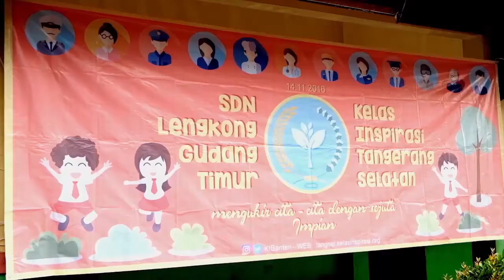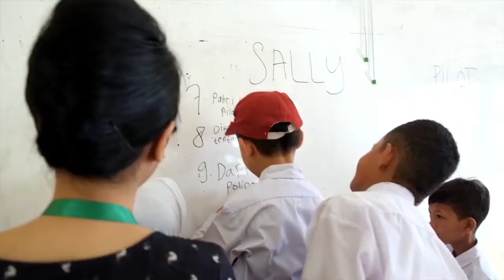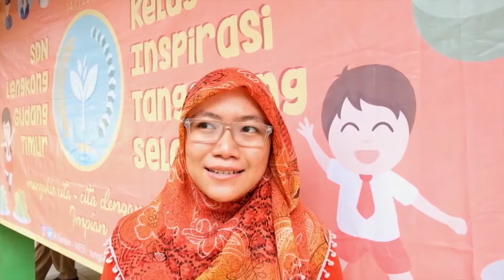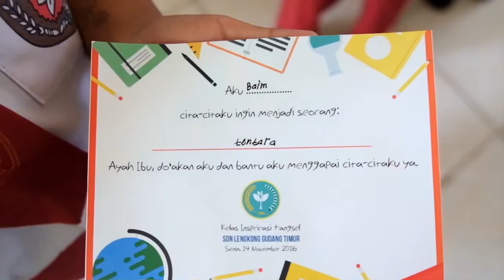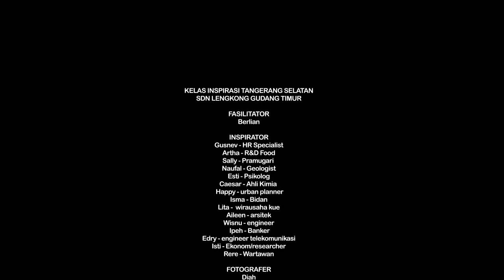KeIas Inspirasi Tangsel - SDN Lengkong Gudang Timur